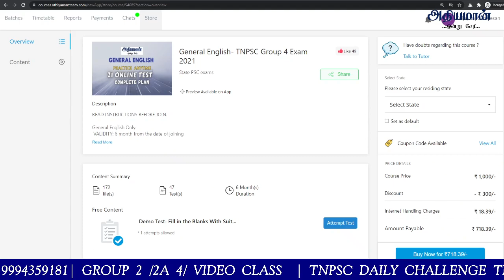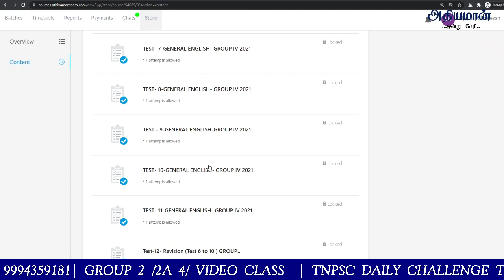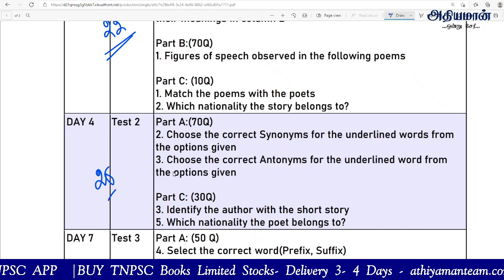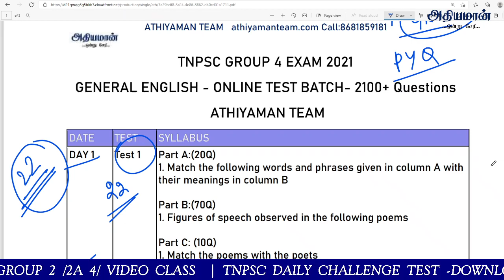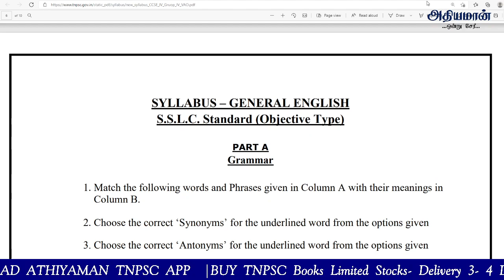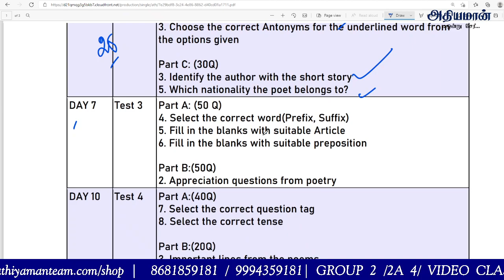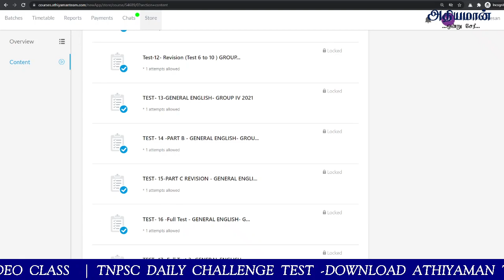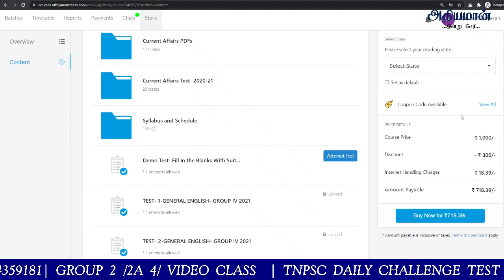TNPSC Group 4 General English Study Plan | TNPSC Group 4 Exam 2021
Thanks,
Athiyaman Team.